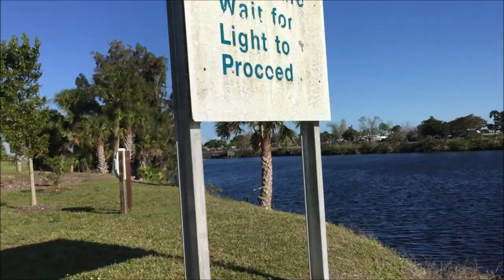Ortona Locks + Moore Haven Locks FISHING SPOTS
Checking out Fishing Spots along the Caloosahatchee River Canal heading towards Lake Okeechobee looking for running waters that attract GIANT SNOOK.  and some verbal nonsense